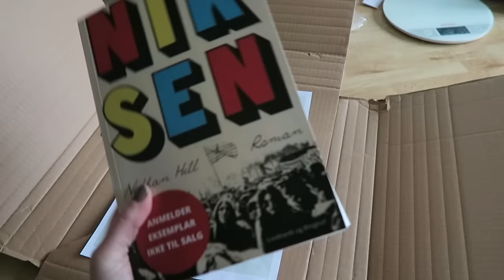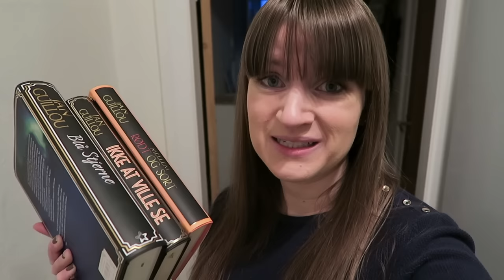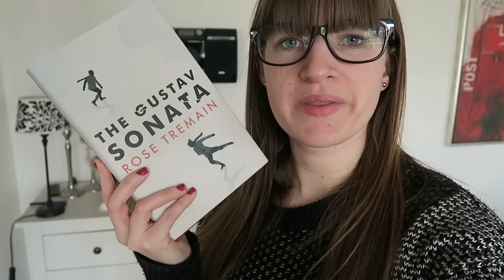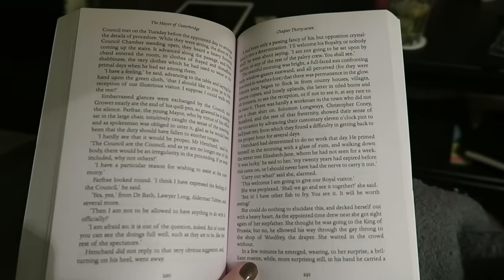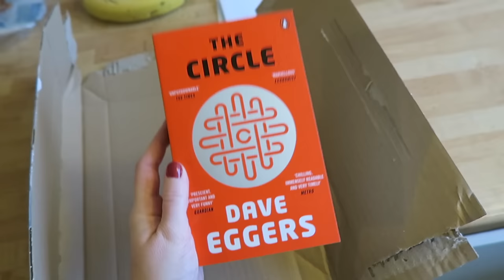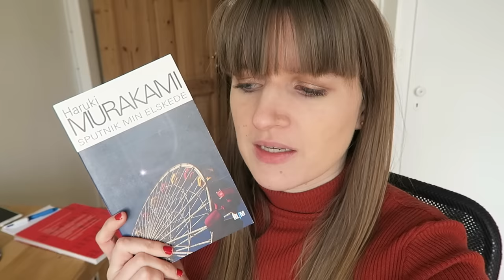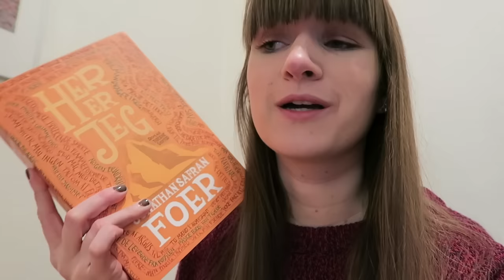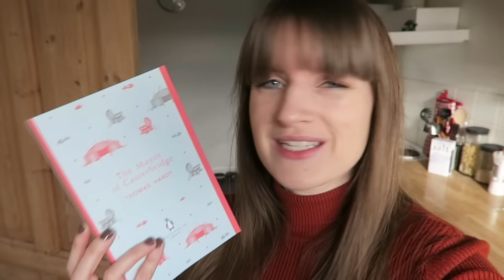February 2017 Reading Vlog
Watch this video to see what I've been up to in February - reading-wise :)